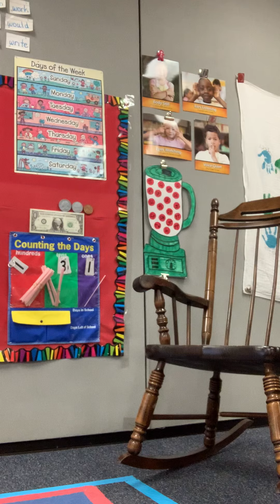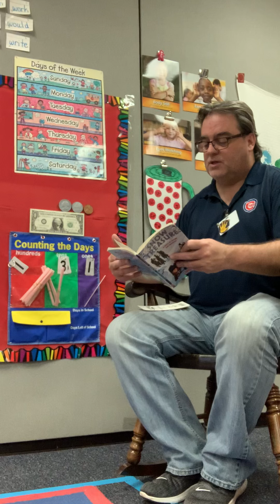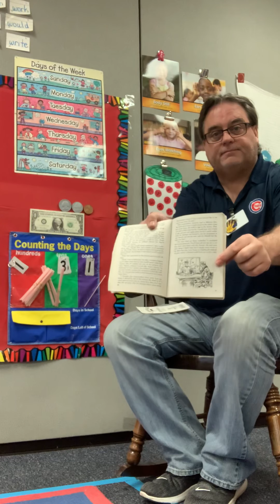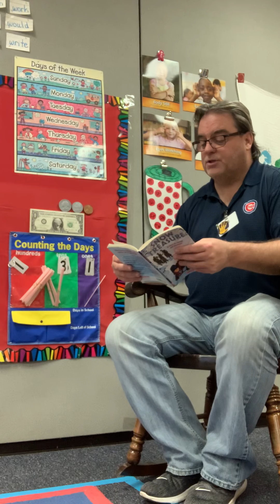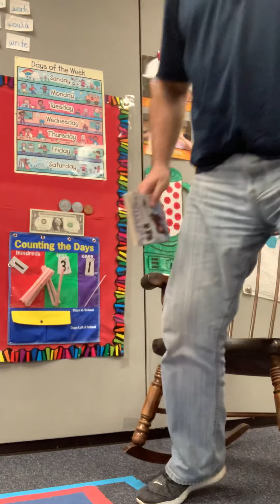Snow Treasure Chapter 17